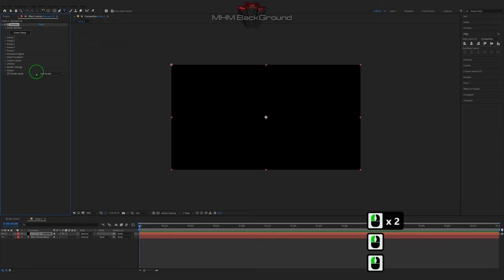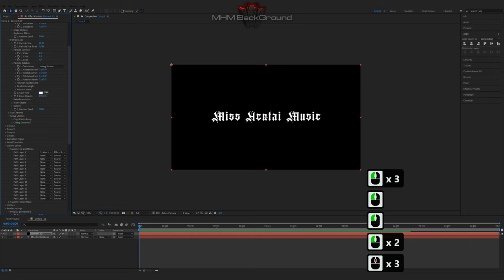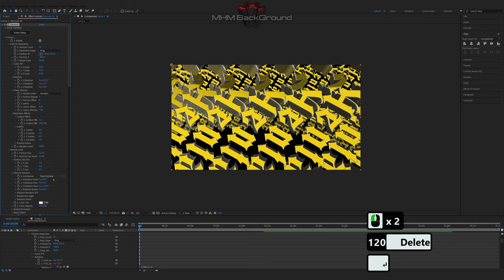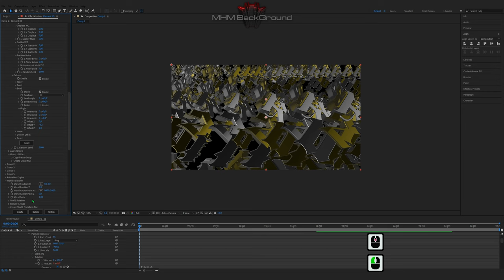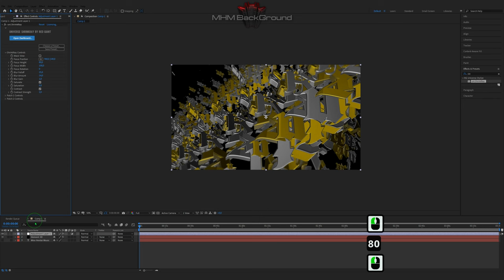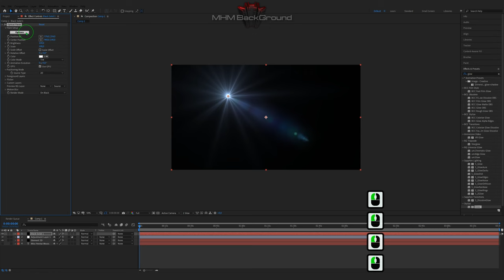Element 3D Text | After Effects Tutorial Background #325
Attention!

✪ The Set Of Plug-Ins:
- Optical Flares
- Plexus

✪ Visualization name: Element 3D Text

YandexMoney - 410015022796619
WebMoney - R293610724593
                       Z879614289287